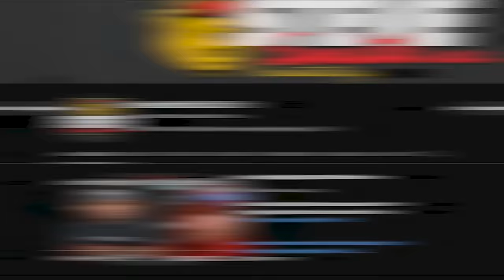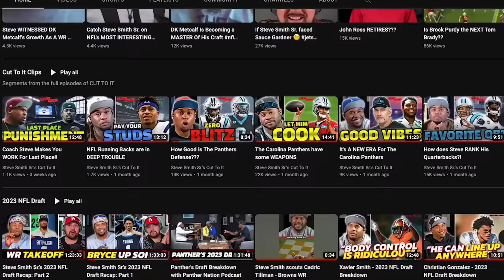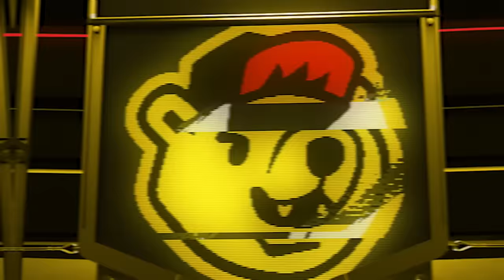Steve Smith Sr. Investigates The Chiefs WR Film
The Chiefs WRs lost Kansas City the season opener. It's that simple. Kadarius Toney's drops. Skyy Moore not getting open. Rashee Rice's inexperience. Will it ever get better? Will one emerge? Steve Smith Sr. answers while watch the tape.

0:00 Steve Smith Sr. teaches us some BALL
2:35 Skyy Moore
6:38 Patrick Mahomes is GREEDY
8:29 Mahomes Under Pressure
9:40 Kadarius Toney
12:57 Mesh Clinic with Steve
15:21 Toney Zone Beater
17:45 Chiefs Don't Want To Run
19:38 Positive Vibes for Chiefs WRs
23:28 Patrick Mahomes And Andy Reid Are Different
25:10 MVS Hole Shot